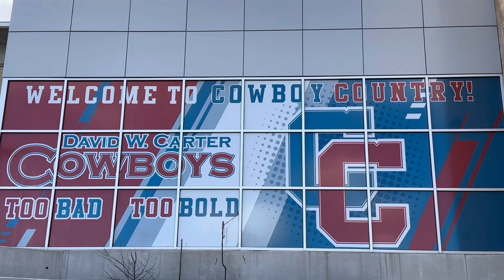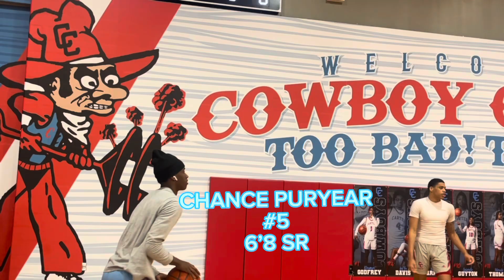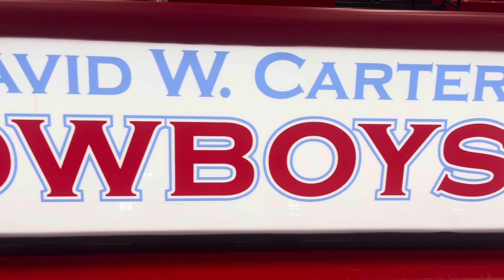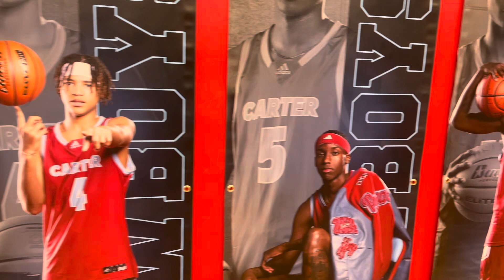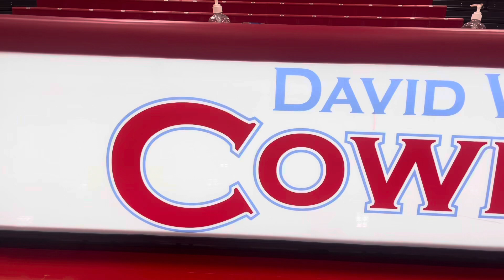CARTER COWBOYS BASKETBALL | THE BROTHERHOOD KOLE WILLIAMS , CHANCE PURYEAR, DANIEL THOMAS